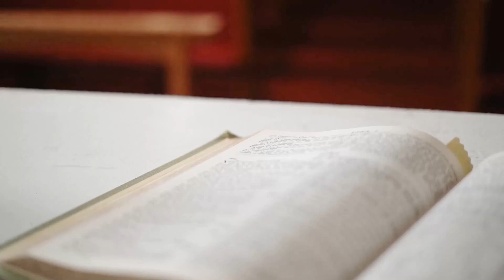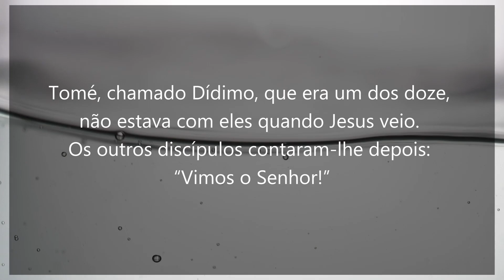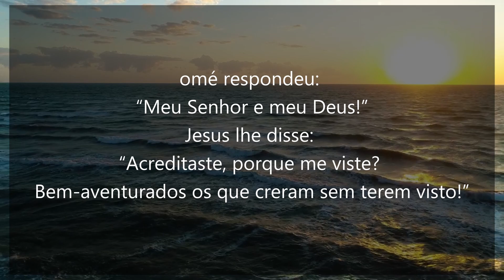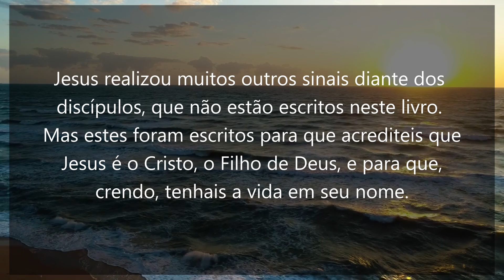Homilia Diária | 2º Domingo da Páscoa | Evangelho João 20,19-31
Homilia Diária | 24 de abril de 2022 | Evangelho João 20,19-31
2º Domingo da Páscoa
Reflexão Fábio Lessa, MLR.

Comunhão da palavra de Deus com a Homilia Diária postado às 0:00.
Oração da tarde com novena todos os dias às 14:30.

Orações & Canções

Adquire sua Bíblia Sagrada - Edição Pastoral no link abaixo 👇